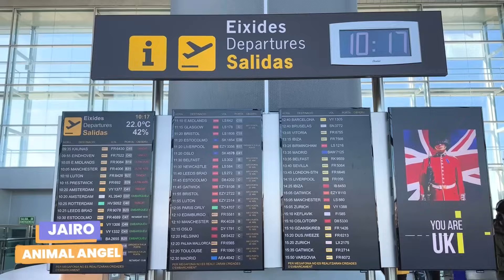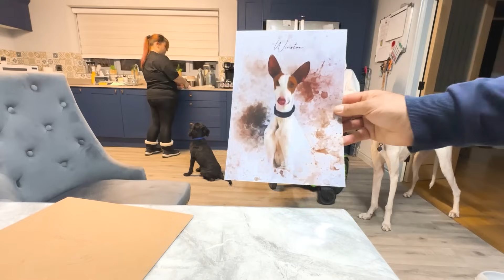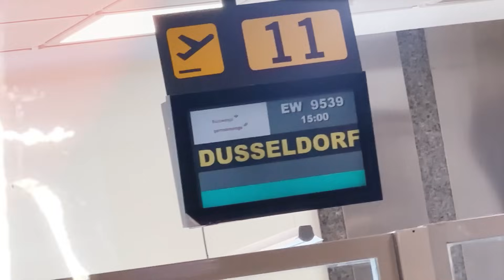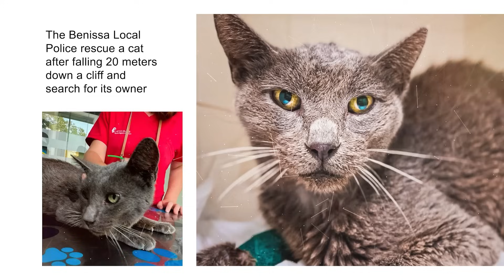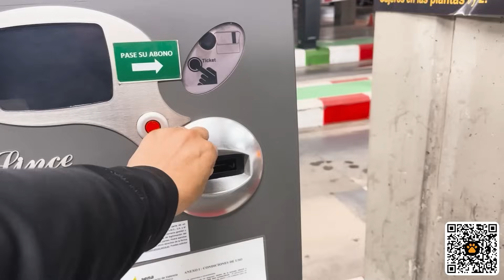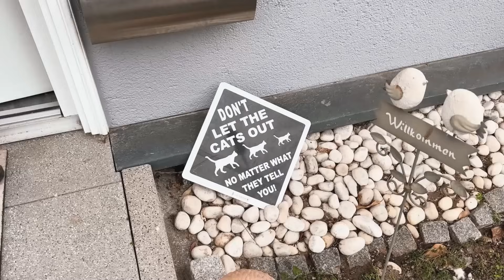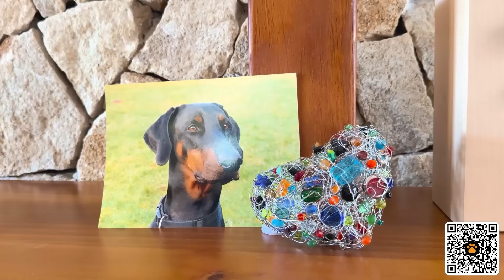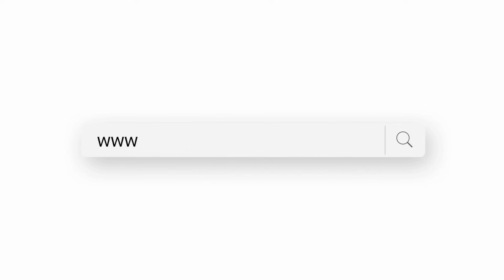You Have Never Seen Anything Like This… Look At This Face !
Watch the journey home of some of our most beloved rescues!

​🗨️This video aims to educate and raise awareness about animal welfare, featuring key aspects such as rescues and surgical procedures.